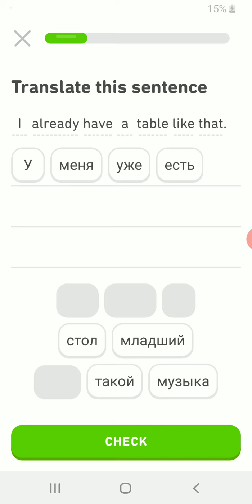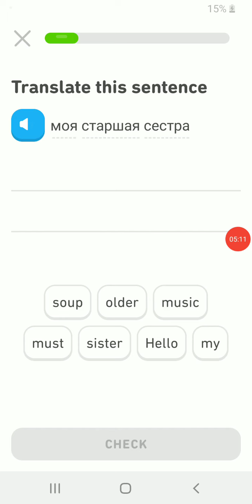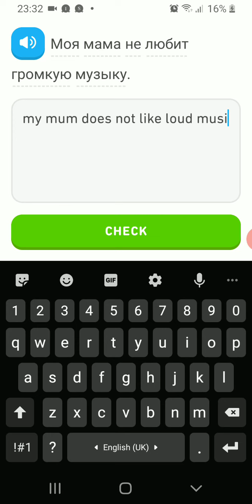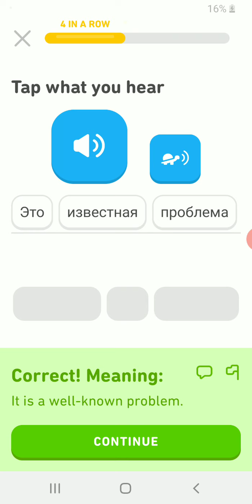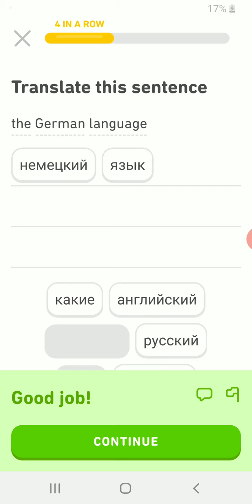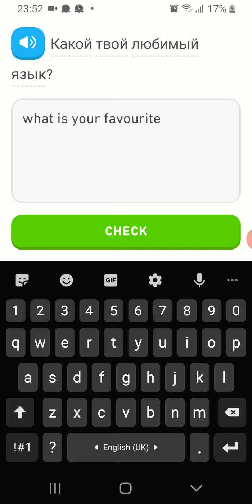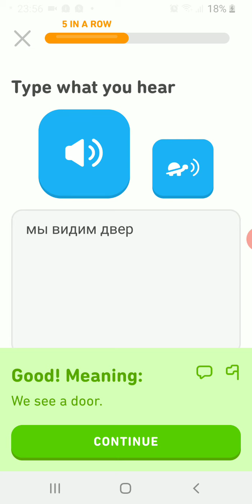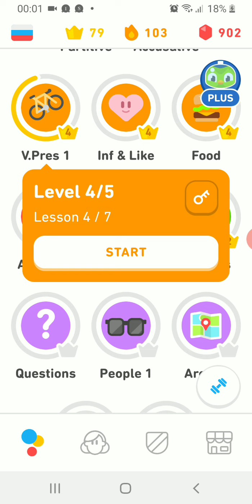🇷🇺Russian Language Learning, Lesson 32, Adjective spelling